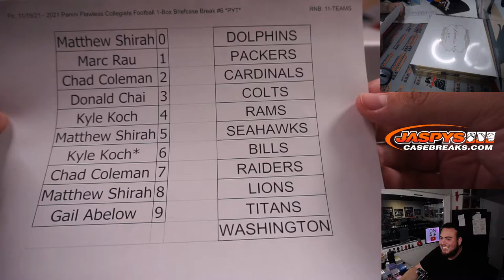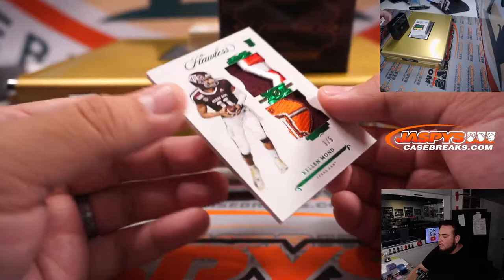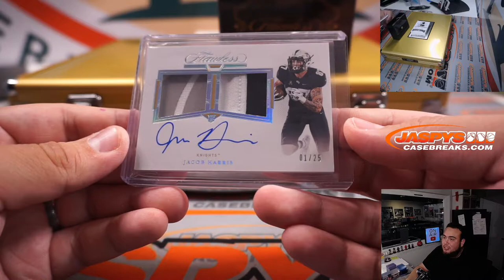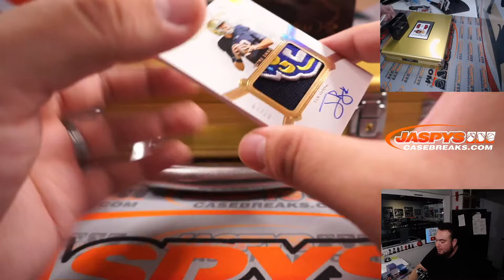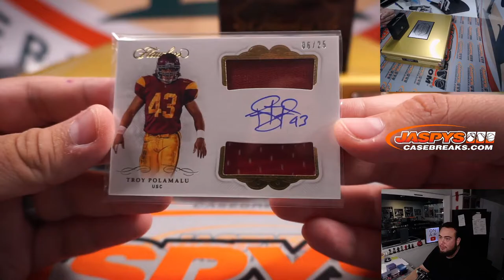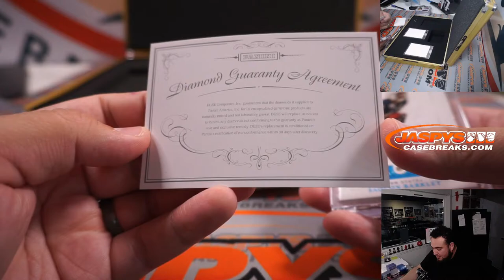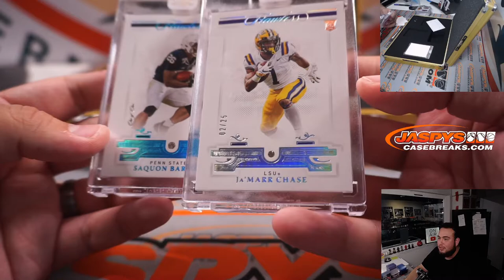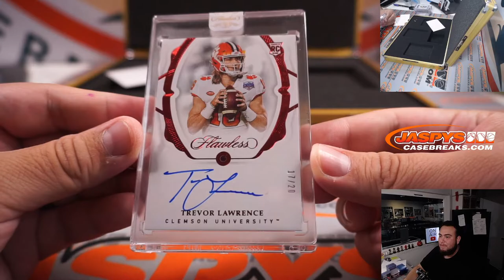Fri. 11/19/21 - 2021 Panini Flawless Collegiate Football 1-Box Briefcase Break #6 *PYT*